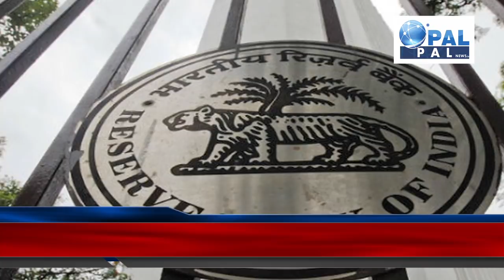MODI RAJ में दिवालिया हो सकती है भारत की ये जानी मानी कंपनी